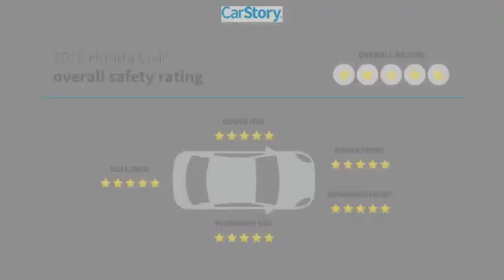2016 Honda Civic Sedan LX Used P6928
McDonough,Morrow,Griffin,McDonough
2016 Honda Civic Sedan LX - $15826

Sons Honda
105 Sons Drive

ONE-OWNER! LOCAL TRADE! ALL THE POWER OPTIONS! BLUETOOTH! BACK UP CAMERA! GREAT MPG! TONS OF WARRANTY LEFT! LOW PAYMENTS! HONDA CERTIFIED! 7YR/100K WARRANTY! GREAT VALUE! PRICED WELL BELOW THE MARKET! HURRY IN! WILL NOT LAST!brbrOdometer is 2237 miles below market average! 31/41 City/Highway MPG Check out Sons Honda, featuring the largest selection of Honda Certified vehicles on the southside and home to the Sons Advantage. We remove sold units as quickly as possible, due to our high inventory turnover of vehicles per month it is possible that some may remain online so please call in advance to make sure that the vehicle that you are looking for is still in stock. Our prices are current market based, set to remove the negotiating process and streamline your visit with us. We are able to set our prices based on our competitors to ensure you receive the best value possible. Please print this ad to receive this special internet offer. No other discounts or offers may apply.brbrAwards:br * 2016 IIHS Top Safety Pick+ (When equipped with honda sensing) * NACTOY 2016 North American Car of the Year * 2016 KBB.com Brand Image Awardsbr2016 Kelley Blue Book Brand Image Awards are based on the Brand Watch(tm) study from Kelley Blue Book Market Intelligence. Award calculated among non-luxury shoppers.  Kelley Blue Book is a registered trademark of Kelley Blue Book Co., Inc.